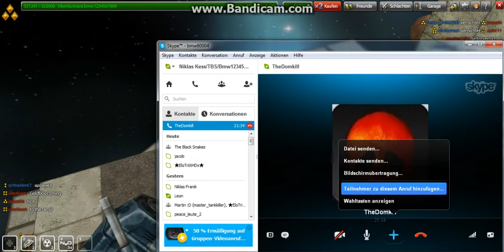Tanki Online Biiiiiiiiiiiiiiiiiiiiiiiiiiiiiiiiiiiiiiig Gold Box Fail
wurde nachträglich gebannt